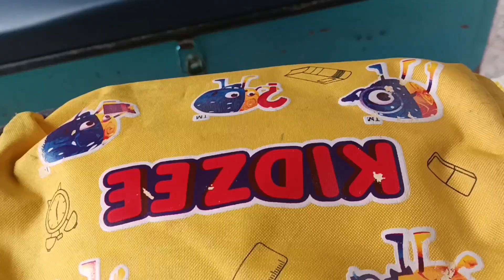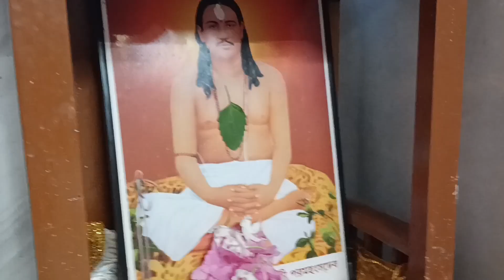পূজোর ছুটি কাটিয়ে আবার দৈনন্দিন জীবনে ফিরলাম ||বরমা কে নেলপলিশ পরালো মোমো😱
পূজোর ছুটি কাটিয়ে আবার দৈনন্দিন জীবনে ফিরলাম ||বরমা কে নেলপলিশ পরালো মোমো😱... @subarnaslife